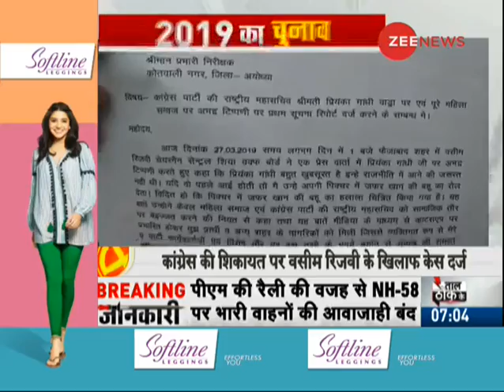Morning Breaking: Priyanka Gandhi Vadra To Visit Rae Bareli Today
Congress general secretary Priyanka Gandhi Vadra will visit the party's  bastion Rae Bareli  in her next leg of campaigning in Uttar Pradesh.